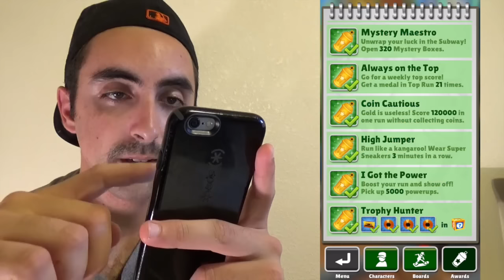Weekend Fun Silver Award and Weekly Hunt Complete on Subway Surfers!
Subway Surfers app gameplay! Completing the Weekend Fun Silver Award for 5 keys! Completing Week 1 Weekly Hunt for 40 hover boards!